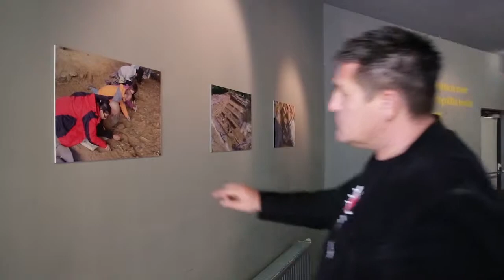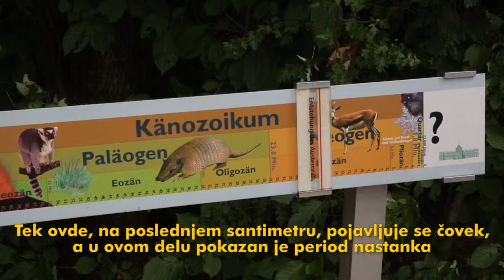KOSMO Niederosterreich 2